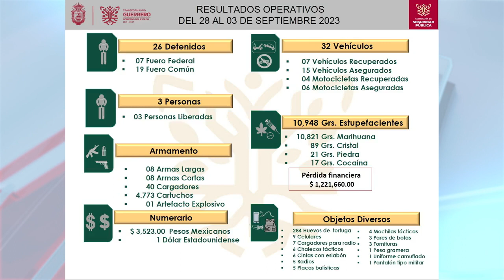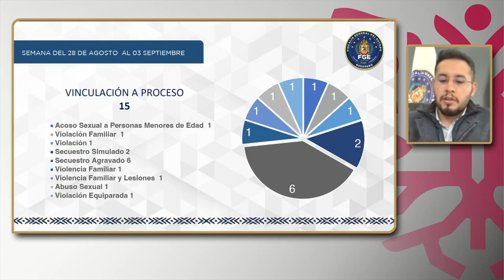RTGnoticias | 34 detenidos por delitos federales y del fuero común en una semana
El subsecretario de prevención y operación policial, Irving Jiménez Sánchez dio a conocer los resultados operativos  en materia de seguridad pública de la semana del 28 agosto al 3 de septiembre.